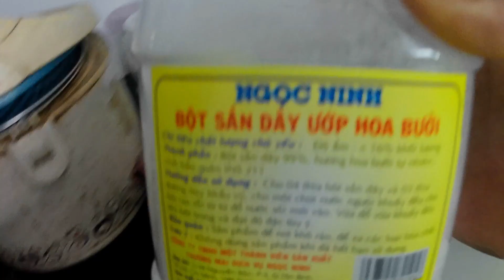Cách Giải Độc Cơ Thể Loại Bỏ Chất Dơ Bẩn Trong Ruột Và Máu Ngừa Được Nhiều Bệnh- Cuộc Sống Quanh Ta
►Các bạn xem video nhớ LIKE và CHIA SẺ video và ai chưa nhấn ĐĂNG KÝ và chọn CHUÔNG thì nhấn giúp Mình nhé. cảm ơn các bạn rất nhiều chúc các bạn vui vẻ khi xem video này nhé. số điện thoại là 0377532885. zalo- 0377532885 chúc các bạn vui vẻ.
# Cuộc sống Quanh Ta
Cuộc sống Quanh Ta#cuocsongquangta#cuộc sống quanh ta lxag